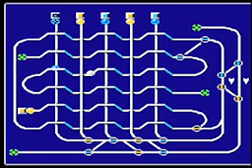[Arctic(FC/NES)] Map.07 1:57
重なっていてわかりづらいけど、難しくはないマップ
- Overview
Title: Arctic
Play Platform: Famicom / NES
Copyright: 1988 Artdink, 1990 Pony canyon Inc.
Genre: Active Rail Playing Game
Guideline: Not Found

- Store

"Raiya Hiiragi" is avatar's name, play by Extrose.
Comment any videos if you have a question or request to me.

memo
rate 17.6 / 256x192